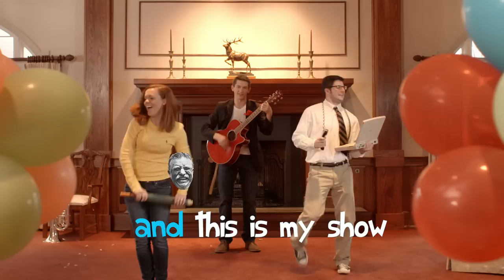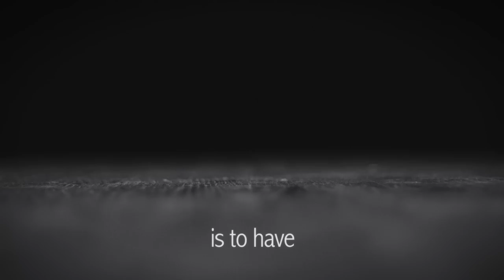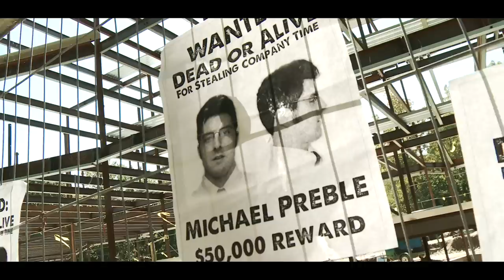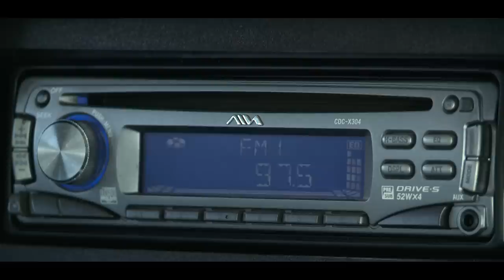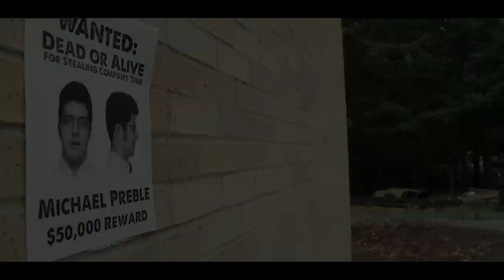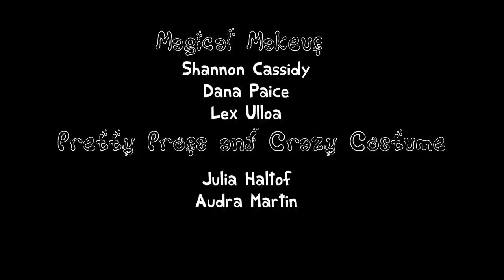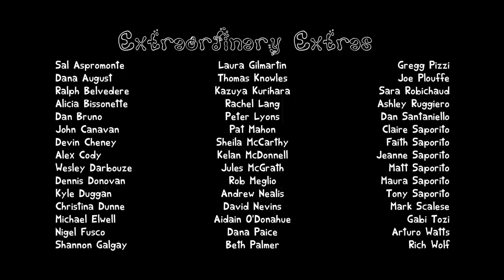Our Community - Tom Saporito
Fairfield University Cinefest Student Film Festival 2012